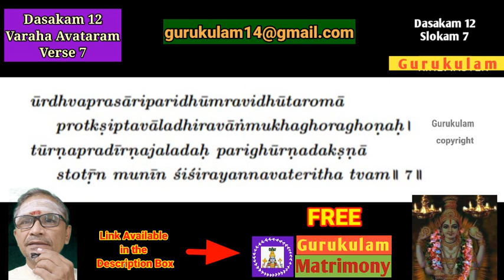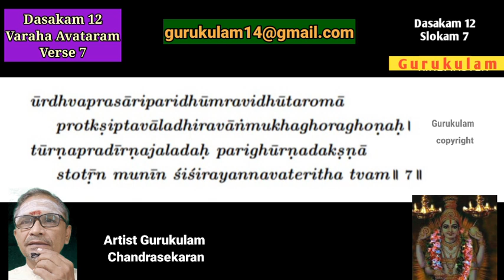Narayaneeyam slow chanting With English Lyrics Dashakam 12 Verse 7 Parayanam Chanting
In the next episode you can learn how to chant the Sloka 12.8.
To register for Monthly Anusham Pooja use the link belw:
1. Yajur vedham, apastamba suthram, Bodhayana suthram
2. Rig Vedham, 3. Samavedha Pitru tharpanam use the below link:
Amavasai tharpanam use the below links:

1. Google pay - name "bagavatham nlr"
2. PhonePe - s chandrasekaran
3. Paytm.- s chandrasekaran

Sri Gurubyonamaha.
Happy learning:)